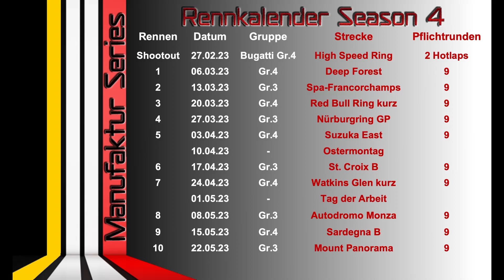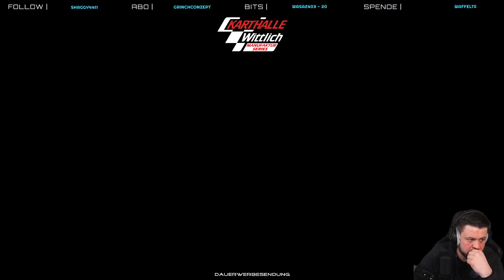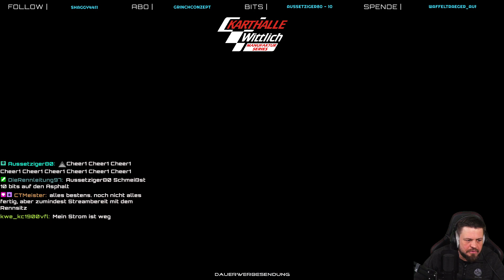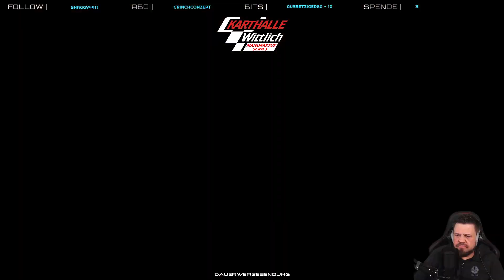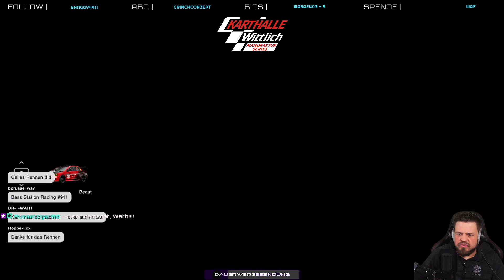KWe Manufaktur Series | 3.Rennen | Red Bull Ring kurz| Gr.4 | Split 3 | GT7 | deutsch